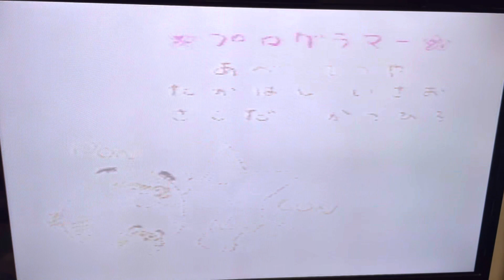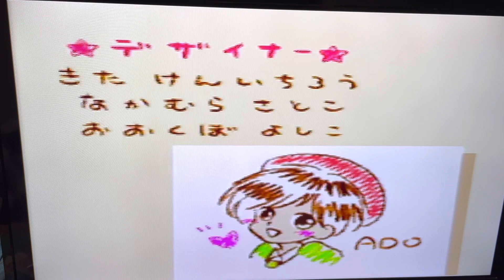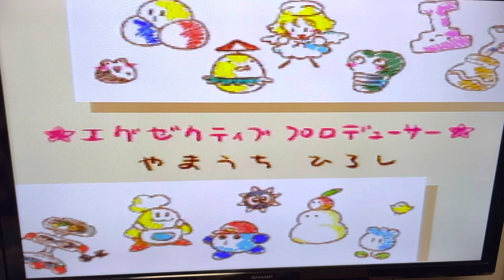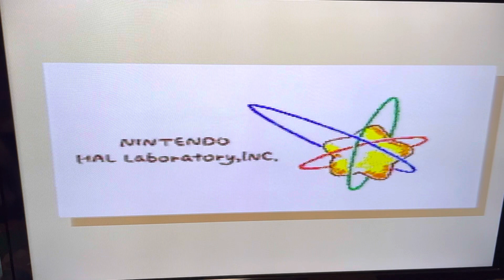星のカービィ3 ED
星のカービィ3の真EDを出すことが出来たので動画にしました。

各プレイ時間は
W1 23分
W2 39分
W3 74分
W4 70分
W5 72分
ラスボス 7分
で、約5時間での完全攻略となりました。

強かったコピー+フレンズランキング
1位 カインニードル
2位 ナゴパラソル
3位チュチュパラソル
4位クーバーニング
5位 ピッチニードル
6位リックアイス

一番苦労したのは3-4のどんべ救出ですね。

サムネはリアルで測ったプレイ時間です。